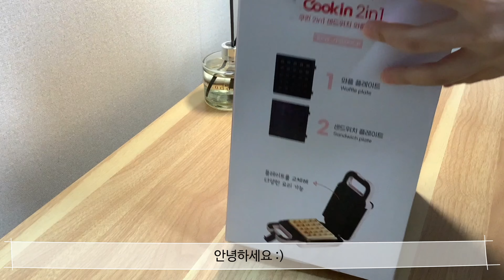🤎바나나초코크로플🤎 | 자취생 크로플 만들기 | 키친플라워 와플메이커 | 간식 만들기